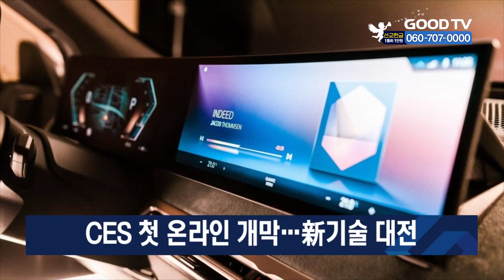CES 첫 온라인 개막…新기술 대전 [이슈포커스] [GOODTV NEWS 20210112]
세계 최대 IT•가전 전시회 CES가 코로나19 여파로, 54년 만에 처음으로 온라인으로 열렸습니다. 올해는 자율주행과 전기차, 사물지능 등 첨단기술을 이용한 미래 사회의 모습이 제시됐습니다. 우리나라에선 미국에 이어 두 번째로 많은 340개 기업이 참가했습니다. 삼성전자는 차세대 디스플레이 기술을 적용한 마이크로 LED TV를, LG디스플레이는 48인치용 구부러지는 '벤더블' 올레드를 처음 선보였습니다. 전 세계 1,950여 개 기업이 참여한 이번 CES는 오는 14일까지 열립니다.

* 방송시간
 GOODTV NEWS

● 본방 : 월 ~ 금요일 21:50
● 재방 : 화 ~ 금요일 06:50  /  토요일 06:00
● 삼방 : 화 ~ 금요일 12:00   /  토요일 14:00

* 시청방법

- IPTV: KT Olleh TV 234번, SKB Btv 303번, LG U+ 273번
- 위성TV: KT 스카이라이프 193번
- 케이블: Btv 케이블 224번, LG헬로비전 289번, 딜라이브 303번, HCN 545번(서울),